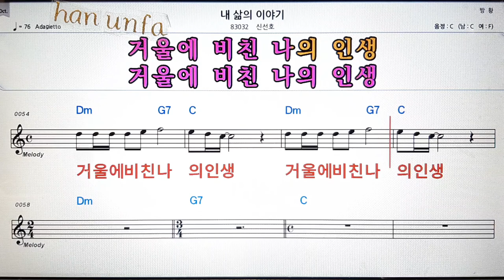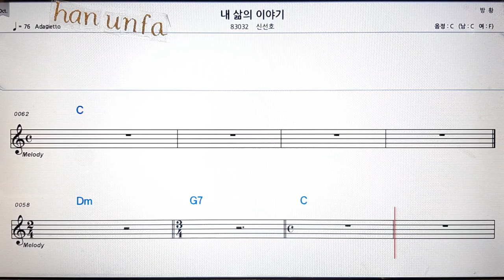내 삶의 이야기/신선호💋노래방 반주*기타 코드 악보*가라오케💖Karaoke*Sheet Music*Chord*MR